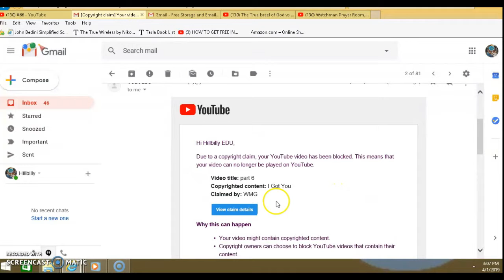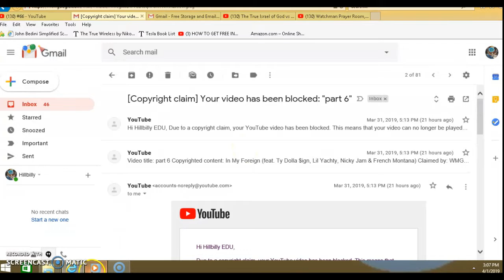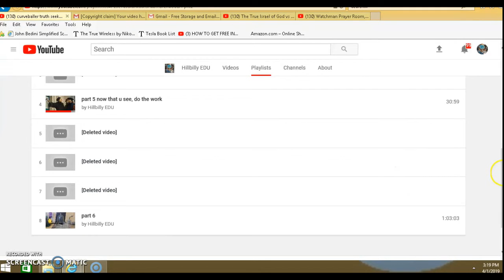#5 lucy you got some splanin to do!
Description just explaining the changes